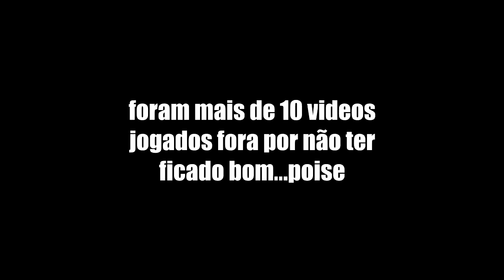O PIOR EDITOR DO MUNDO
Quem acompanhar tudo ao vivo? - twitch . tv / ruivao ou me segue no twitter @oruivor